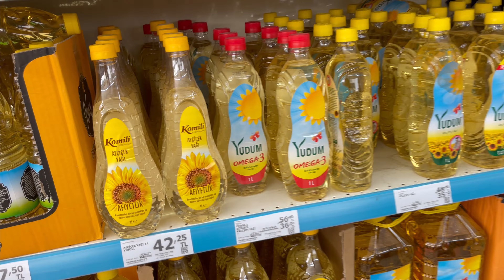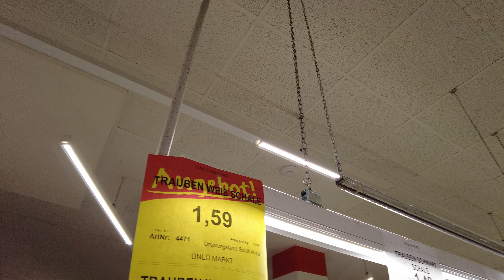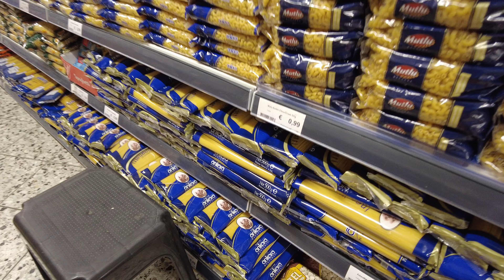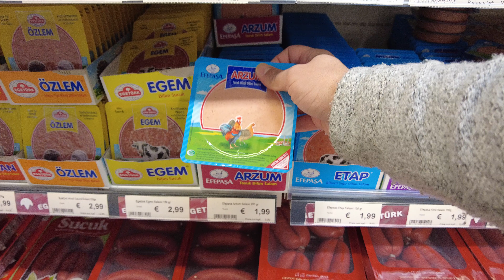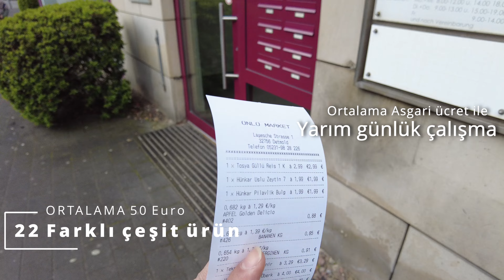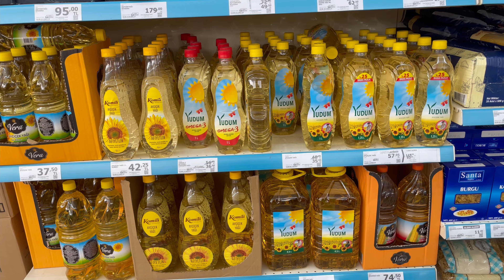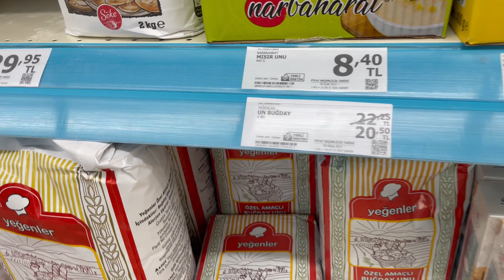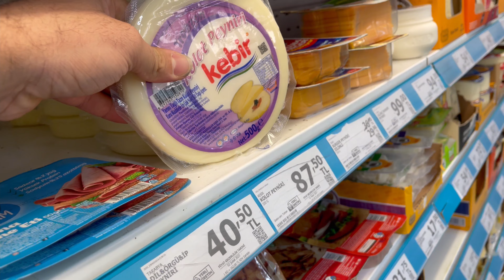ALMANYA'DA VE TÜRKİYE'DE 50 EURO İLE MARKET ALIŞVERİŞİ YAPTIK | FİYAT KARŞILAŞTIRMASI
Merhaba arkadaşlar, bu videoda sizler için Almanya'da ve Türkiye'de 50 Euro'luk market alışverişi yaptık. Ben Almanya'nın Detmold şehrinde bulunan bir Türk marketine gittim, abim ise Türkiye'nin Adana şehrinde bulunan bir markete gitti. Videoda aldığımız ürünler ise şunlar: Almanya'da meyve fiyatları, Almanya'da sebze fiyatları, Almanya'da kahvaltılık fiyatları, Almanya'da et fiyatları 2023 ve Almanya'da temel gıda fiyatları.

00:00 Başlangıç
01:11 Almanya Türk marketi
01:45 Almanya'da meyve fiyatları
02:35 Almanya'da sebze fiyatları
04:36 Almanya'da et fiyatları 2023
05:37 Almanya'da kuru baklagiller fiyatları
06:10 Almanya'da Kahvaltılık fiyatları
07:36  Türk marketindeki Toplam Fiyat
08:32 Türkiye'deki A101 Marketi
08:43 Türkiye'deki sebze fiyatları
09:21 Türkiye'deki meyve fiyatları
09:37 Türkiye et fiyatları
11:18 Marketteki alışverişin toplam tutarı
11:35 Kapanış Konuşması